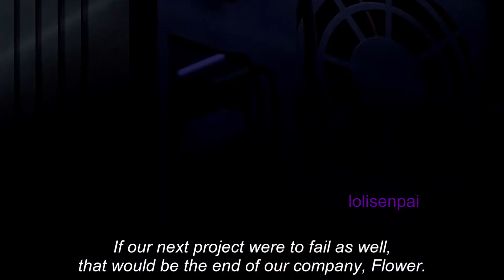When You Fall In Love With A Cute Tsundere